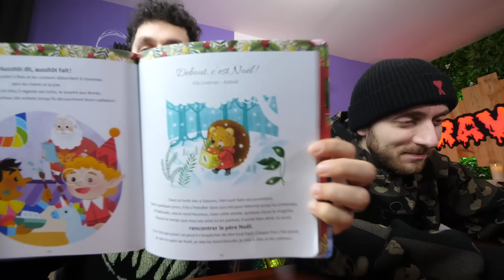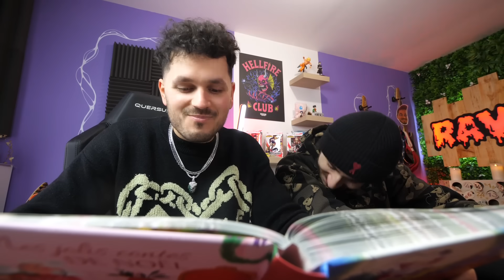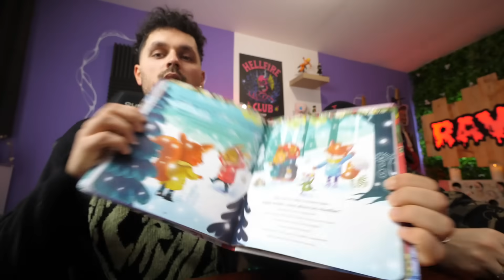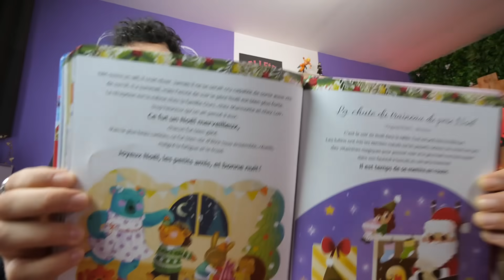On a reçu le PIRE objet ! #22 Ft.Sora (Xmas Vlog)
🎅 BIENVENUE dans ce vlog jour numéro 22 !!! 🎅

 Merci bébou @Universdesora ❤️

 🎁Merci Celio pour le concours ! 🎁

Pour tenter de remporter une sélection de la collection One Piece (une sélection de 4-5 pièces sur la collection One Piece)

Montage: Raven.
Miniature: Raven.

Si tu est arrivé jusque-là écrit "Xmas vlog" en commentaire je verrais 👀.